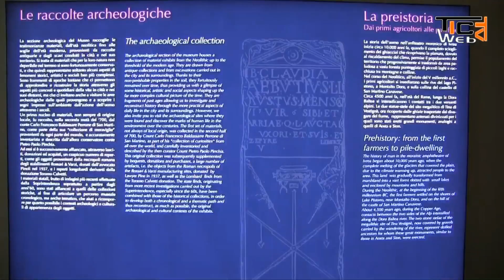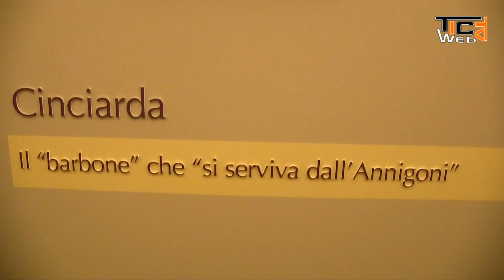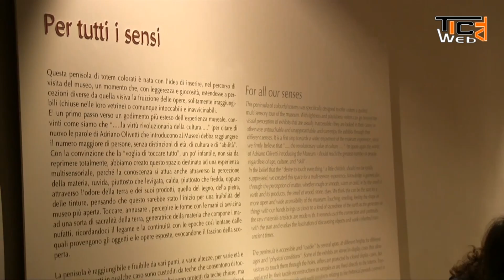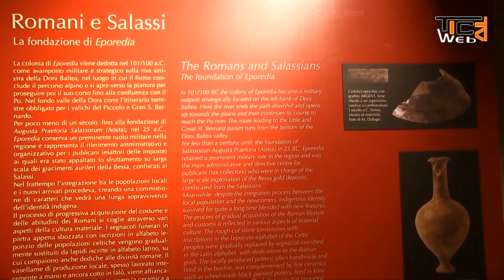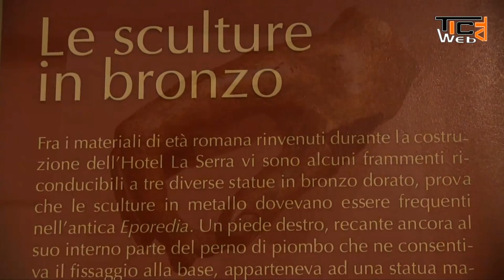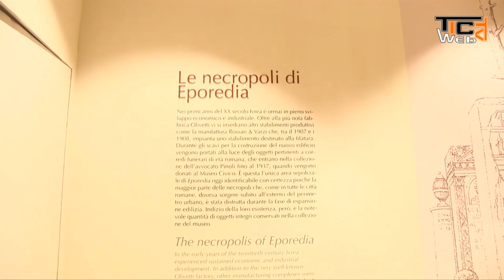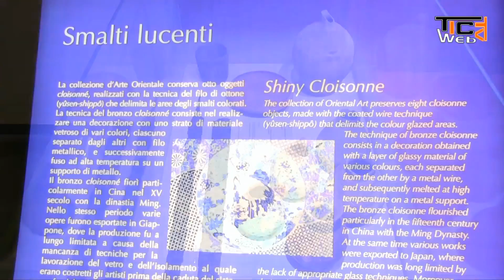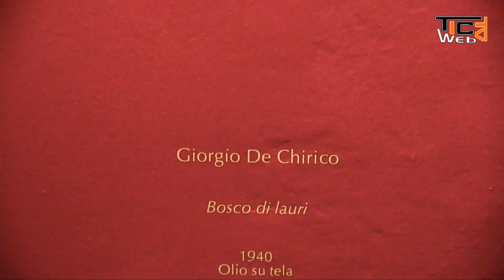Ivrea Inaugurazione Museo Garda